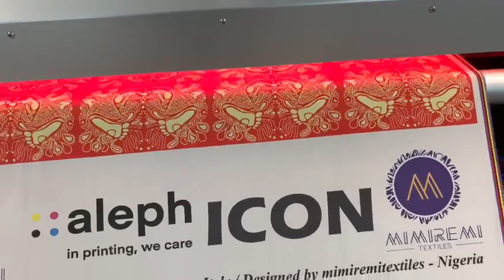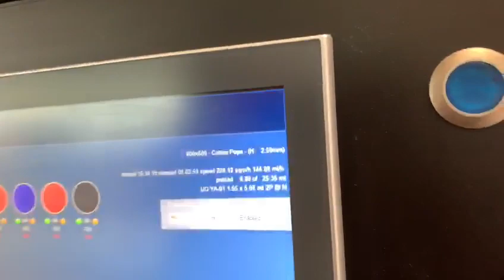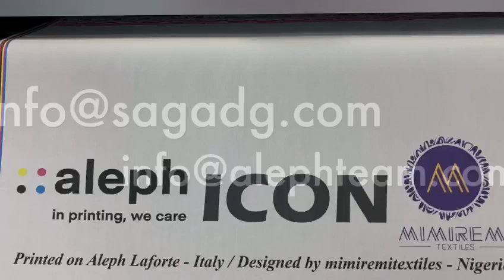LAFORTE 200 Fabric - Pigment printing